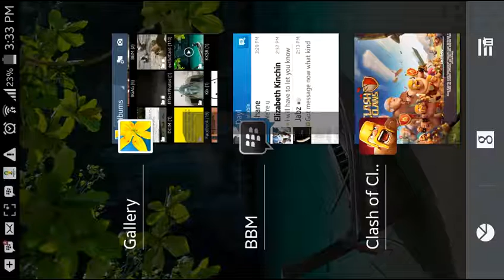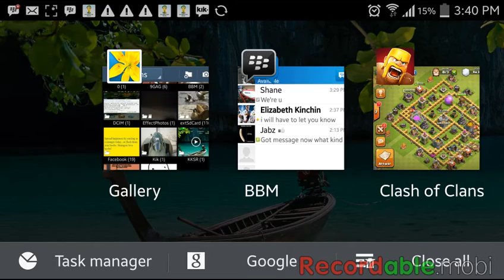Clash of clans first clan war with clan dazman69